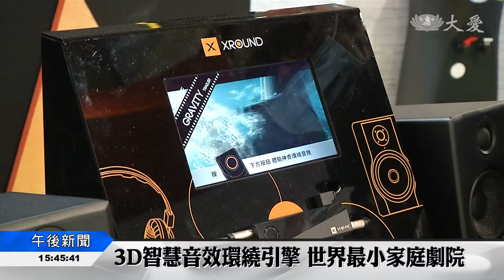新科技智慧生活 台北資訊月登場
資訊月，年度科技盛事，一連六天，今天在台北世貿一館登場，今年主題，用科技實現夢想，新一款空中警車概念機，讓警察在執行勤務時，提升安全和現場掌控，現場還出現一款全世界最小的，3D智慧音效處理器。